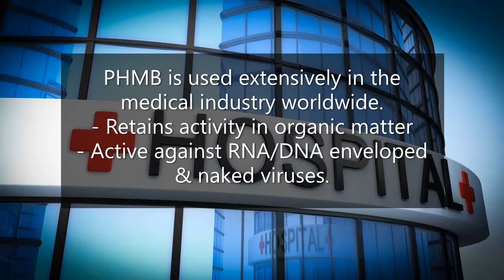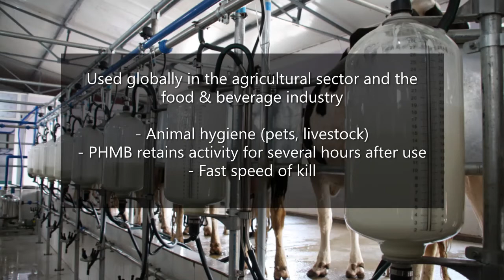Sani-Med Antimicrobial Virucide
Keep your offices sanitised with Sani-Med fogging and misting solutions; sanitizing liquid and Imazigard foggers.

Sani-Med is antimicrobial & antiviral.  Suitable for use on any surface, it is alcohol-free, non-toxic, non-corrosive & non-flammable.